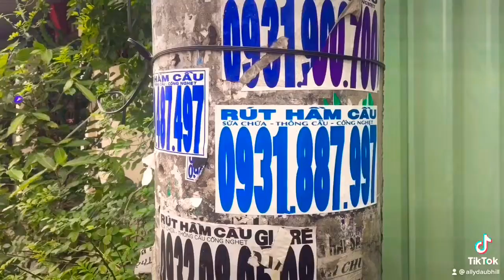Quiet Sunday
Covid 19 means that the city is shut down again for the fourth time this year for two weeks. There's a lot of uncertainty right now about the future. We are all hoping that the mass vaccine inoculation starts asap and the whole country can return back to normal Asap!